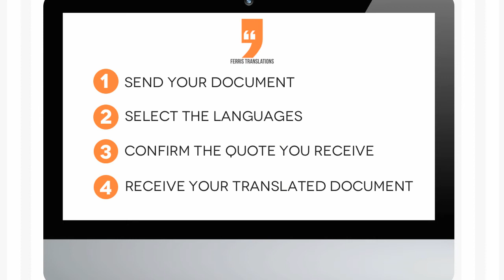Requesting a translation quote - a how-to video - Wie man eine Übersetzung anfragen kann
This is a video describing how to request a translation quote from Ferris Translations. Hier ist ein Video, das beschreibt, wie Sie eine Übersetzungsanfrage bei Ferris Translations machen können. Es gibt untertiteln hier, klicken Sie einfach auf Untertiteln in YouTube.

Ferris Translations e. U.
Language Services
Tax No.: ATU67797869
Commercial register No. FN 393837 y
Commercial register Court: Wien
Place of business: 1150 Vienna
Stutterheimstr. 16-18
Stg. 2/Etage 4/ Top 25
1150 Vienna  Austria

Member of the Vienna Chamber of Commerce
Employment law:
Magistrate Vienna, 15th District